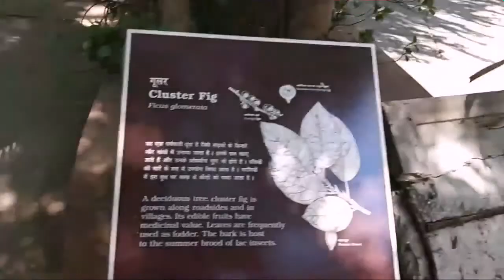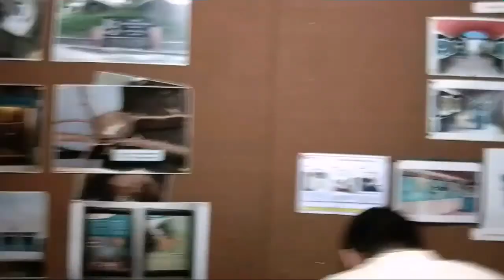CEE - Vlog | Centre for environment Education | Peaceful place in ahmedabad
cee is an organisation related to environment and animals proctection.. In short, they are nature-friendly organisation . They are based in all India. But i had visited their ahmedabad centre which is at thaltej .People go for working there with their laptops, etc. In short, it is a very silent and nature close place..

Address: Nehru Foundation For Development, Sargam Marg, Thaltej Tekra, Ahmedabad, Gujarat 380054